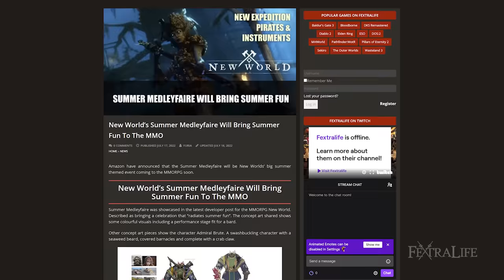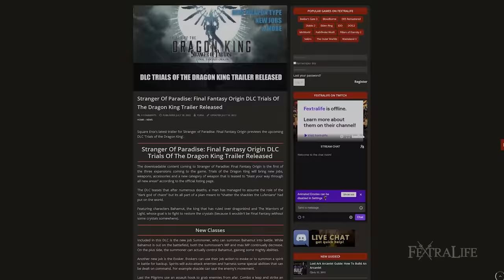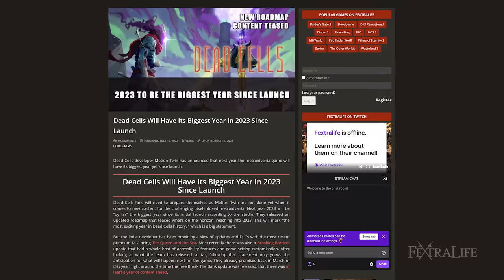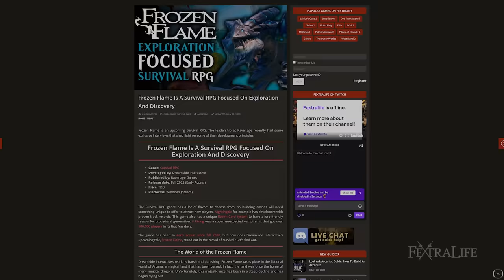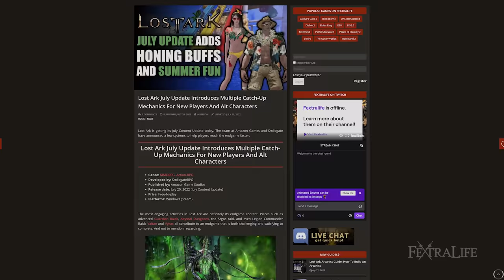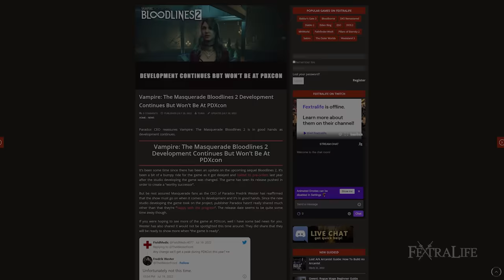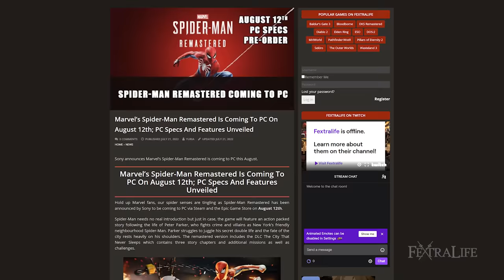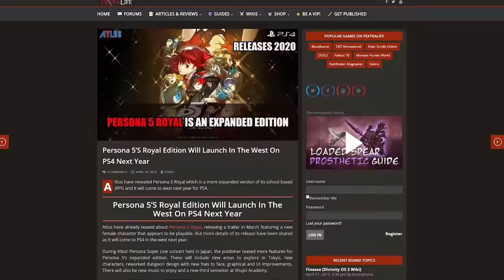PS4 Spider-Man Coming to PC, NEW IP Soulframe, MMO Updates - Top RPG News July 24, 2022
FTP MMORPG Soulframe Teased, New World Summer Update, Stranger of Paradise Trials of the Dragon King DLC, Dead Cells 2023 Road Map, Frozen Flame Survival RPG, Lost Ark July and Summer Update, Vampire the Masquerade Bloodline 2 Update, PS4 Spider-Man Remastered is Coming to PC on this week of Top RPG News July 24, 2022

Timestamp
0:00 - Top RPG News of the Week
0:04 - FTP MMORPG Soulframe Teased
0:47 - New World Summer Update
1:33 - Stranger of Paradise Trials of the Dragon King DLC
2:23 - Dead Cells 2023 Road Map
3:18 - Frozen Flame Survival RPG
4:33 - Lost Ark July and Summer Update
5:20 - Vampire the Masquerade Bloodline 2 Update
6:14 - PS4 Spider-Man Remastered is Coming to PC